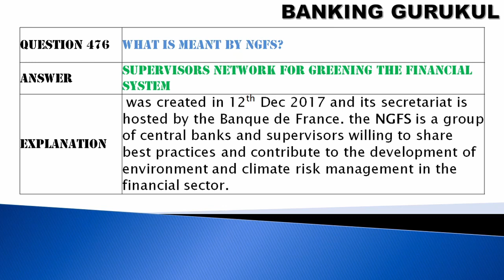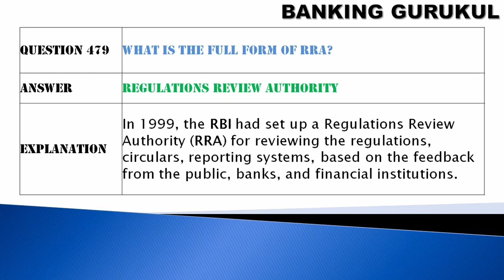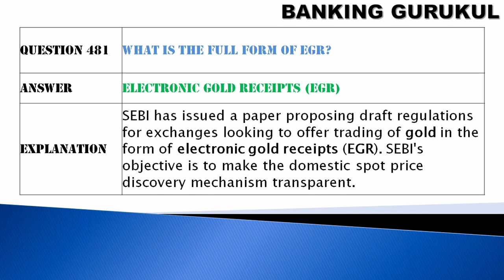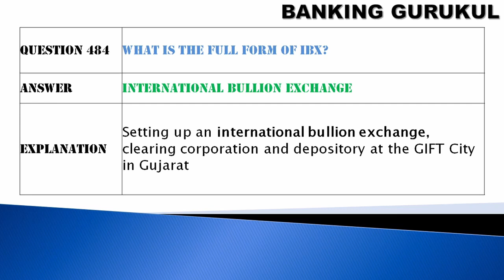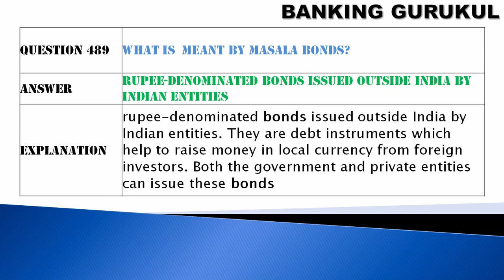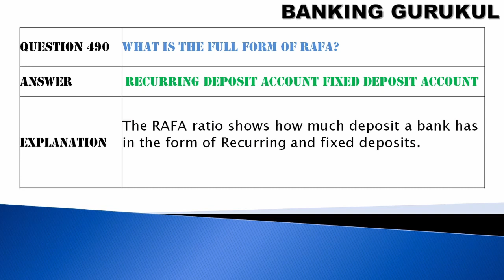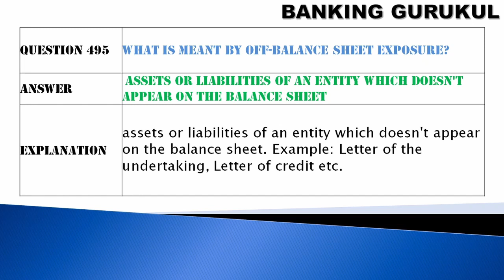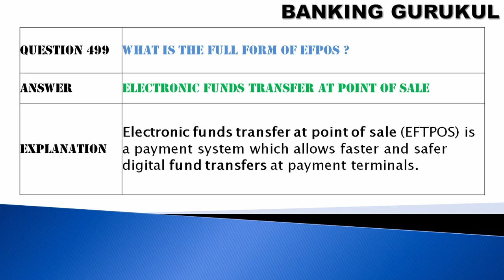IMPORTANT QUESTIONS & ANSWERS-ALL BANK EXAMS| CURRENT AFFAIRSS | FINANCIAL AWARENESS| G K | Part-22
To qualify, candidates need to learn the basics of the banking sector of the country. General Awareness Questions and Answers for all the Major Competitive Exams | Hari Krishna Chandaluri will teach you fundamentals of Banking